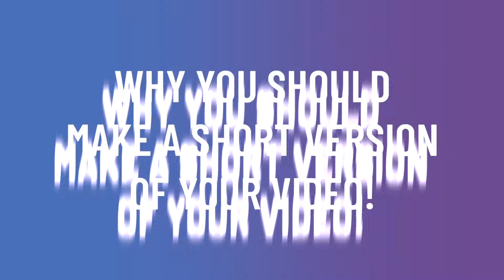Why You Should Make a Short Version of Your Video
Making a short version of your shiny new video is a REALLY good idea!

Come and join Matt as he explains the reasons why in this video!

Stone's Throw Media is a video and animation production company based in Wolverhampton in the West Midlands.

We work with organisations across the UK to produce bespoke videos and animations which explain their key themes, messages, and ideas in a simple, informative, and creative manner.

We do this through the creation of promotional videos, animations, personalised videos, aerial videos, and much more.

Interested in bringing your next campaign to life with a video of your own?